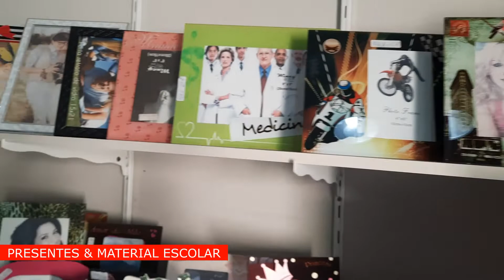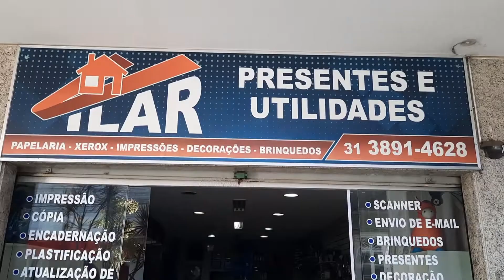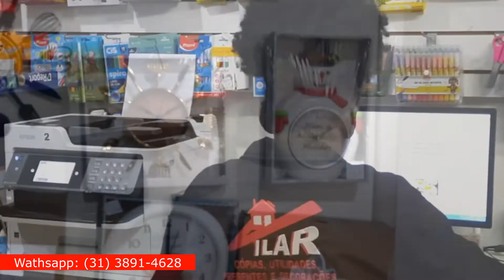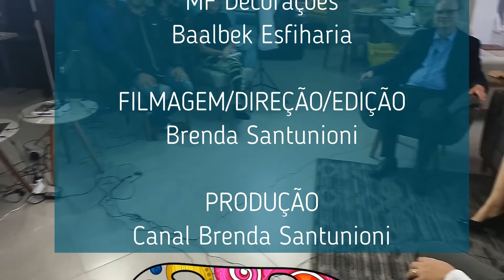O Sofá da Lua está em nova temporada !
E,  para estrear com chave de ouro,   a apresentadora Luana Fontenelle,  @luana_fontenelle, traz convidados de peso para falar sobre o turismo e suas potencialidades:

😃 O empresário, Sergio Vitarelli,  @serginhovitarelli, com toda sua gama de experiência sobre as oportunidades do setor turístico

😃 O professor João Luiz Lani, da Universidade Federal de Viçosa,  @ufvbroficial @joaoluizlani que traz um projeto de inovação com uso de Qr code para pontos turísticos.

😃 O analista de sistema Diego Fialho,  @diegofialhor, para discorrer sobre a tecnologia deste aplicativo.

Todo este conteúdo está no ar e não seria possível realizar sem contar com o inestimável apoio dos patrocinadores e apoiadores:
OFERECIMENTO:
Prefeitura de Canaã
Marmoraria Carrara
Dambar Restaurante
Vilar Presentes